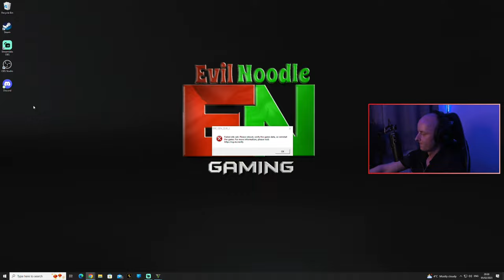LSPDFR - NEW BMW F750 BIKE PATROL [GTA5 LIVE]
GTA 5 MODS LSPDFR BRITISH POLICE - SINGLE PLAYER MOD -

In Today's Live Stream, we are out as a Motorbike Police Officer, on a brand New BMW F750 Met Police Bike (from Blightly3D), whilst policing the roads of London.

CHAT RULES:
Respect streamer and each other.
Do not ask to be a moderator.
Ads not allowed.
English language only.
Don't use caps.
Streamlabs bot on.

All ALERTS will appear on screen when I am LIVE if they are set to public.

*Please note, all Donation amounts given to the channel are Final and non-refundable.
*When kindly donating, Please check that you have not additionally selected the "Streamlabs Pro" option (it is un-selected by default) (This is a monthly subscription, for cheaper/free SLOBS prime products), if you Do Not wish to have it before continuing with the donation.
Thankyou.